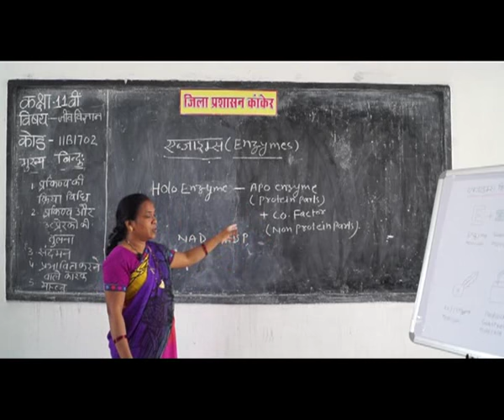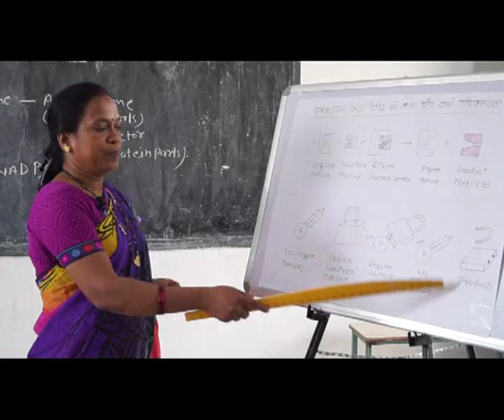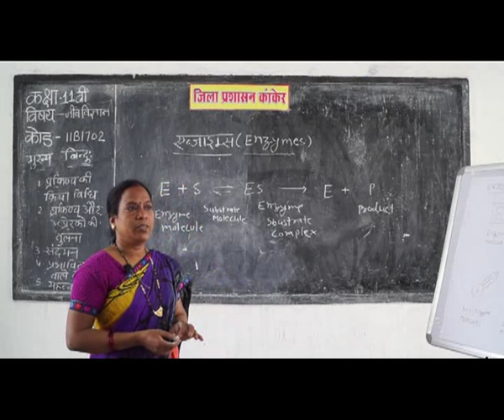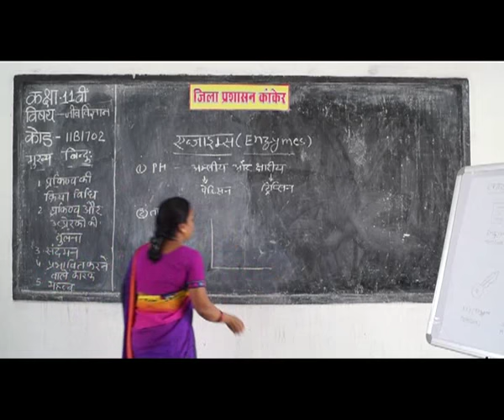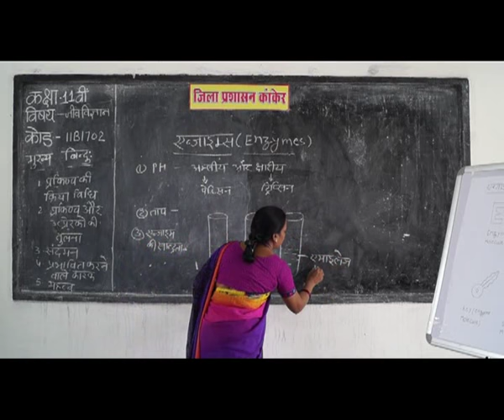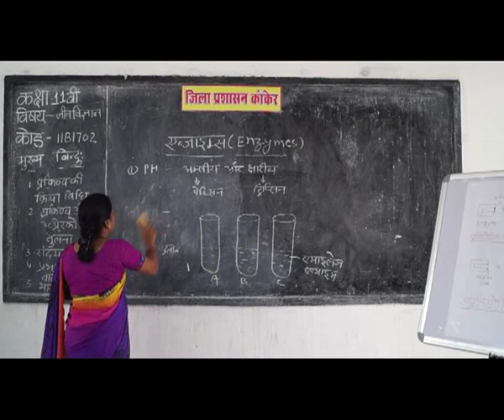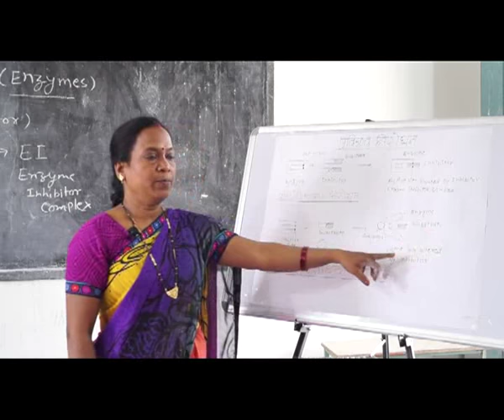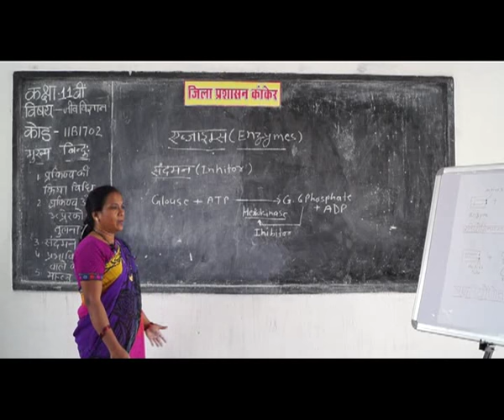PRAGYA SCHOOL VIDEO LECTURE KANKER CHHATTISGARH CLASS 11 SUBJECT BIOLOGY CHAPTER 1702 IN HINDI ✅